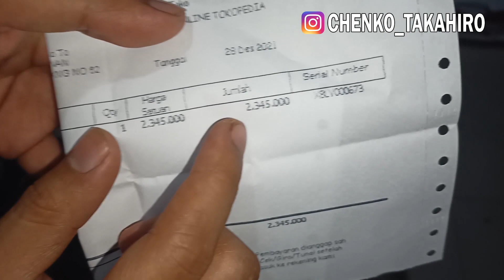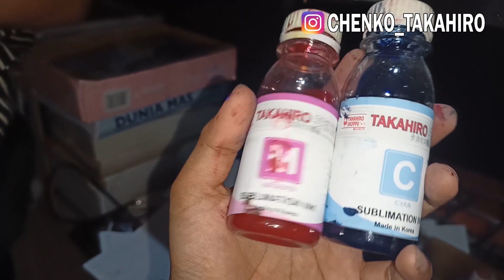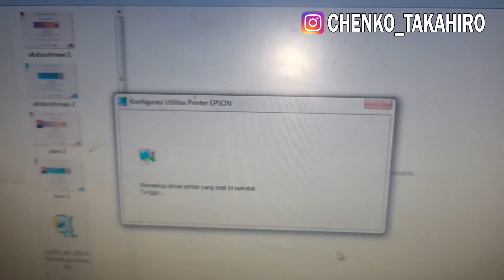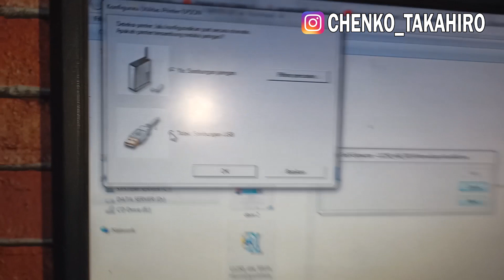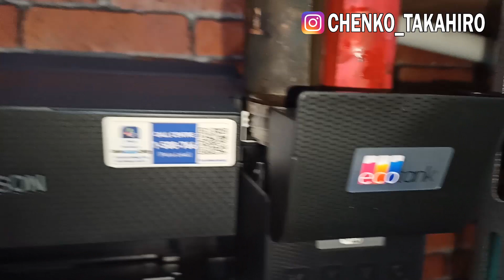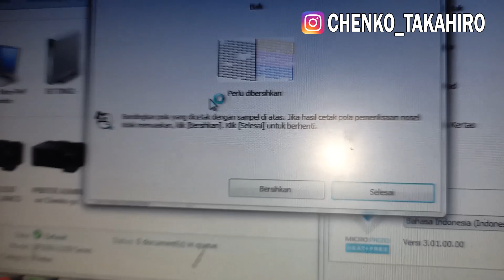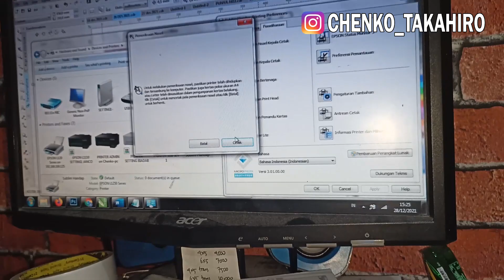Belajar Tentang SUBLIM untuk Usaha Percetakan Pemula dan Hitung Modal nya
Butuh Bahan Bahan seperti di Video Tutorial :
WA ke : 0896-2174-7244 (admin) atau